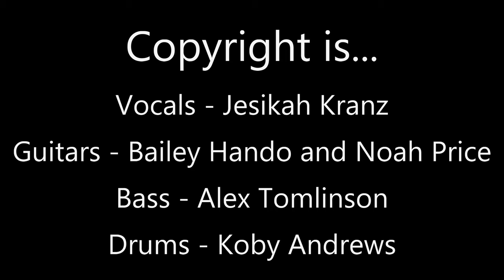Seven Nation Army - Copyright (The White Stripes cover)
Here is our newly formed band Copyright, performing 'Seven Nation Army' by The White Stripes.
Copyright is Jesikah Kranz, Bailey Hando, Noah Price, Alex Tomlinson and Koby Andrews.
Recorded in the B Block Studio by Nat Ford.